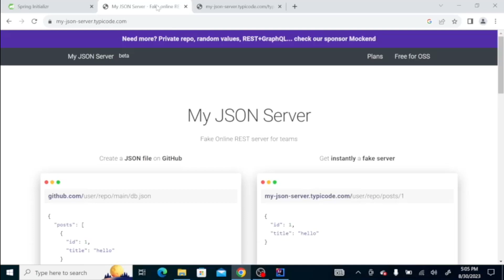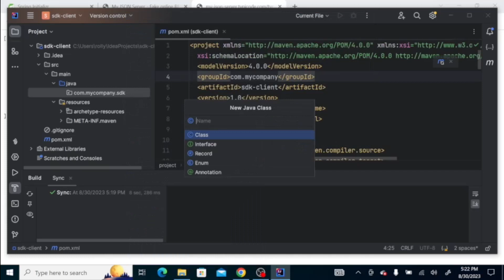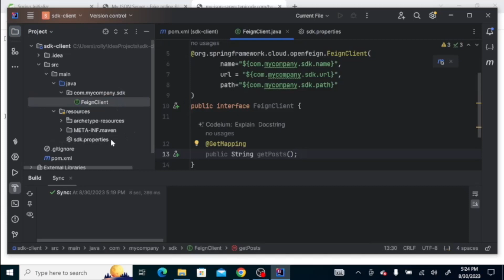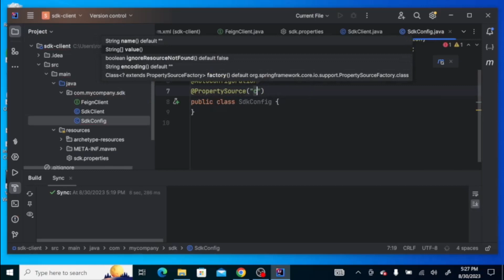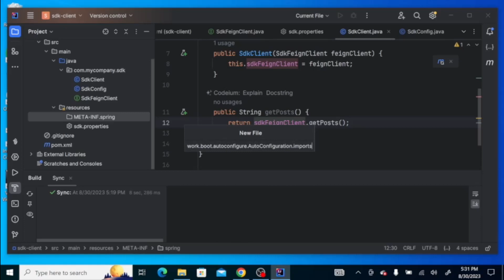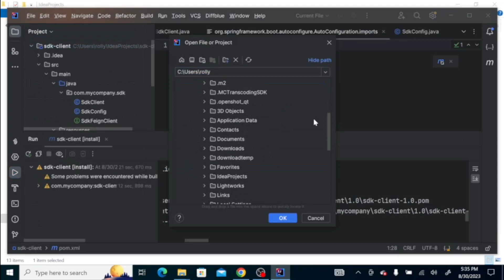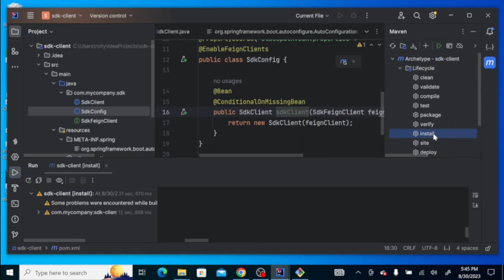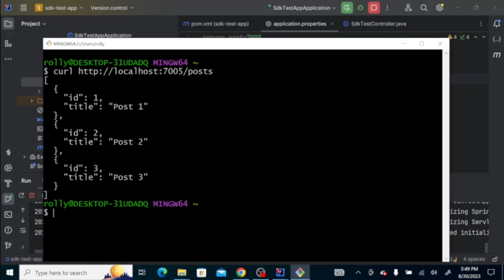Java (Create a simple SDK as maven dependency)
In this video, we will create an SDK that will query a rest endpoint, and build/install this as a maven dependency to other project.

@codingwithrm coding with rm